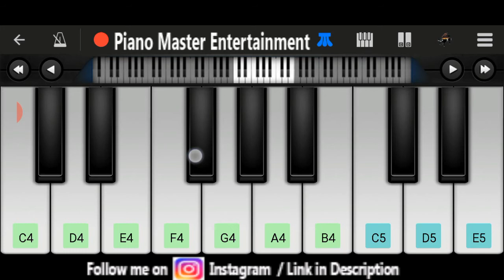Mera Joota Hai Japani Song | Easy & Slow Piano | Piano Master Entertainment | Mobile Piano`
Mera Joota Hai Japani Song and Nargis movie easy 7 slow piano tutorial by Piano Master Entertainment.

This video is played on Perfect Piano App.This is a Best Piano app For Android.So many pligin are include in this app.example-Electric Piano,Digital Piano,Grand Piano,Bright piano,Viol in,Cello,Flute,Guitar,Musicbox,Xylophone,and many more.
This is a fantastic Android Application For Piano Player.

You can Get Everyday a new Mobile Piano hindi
song,Latest Piano Hindi Songs,Piano Master Entertainment
Classics,Online Piano And Many More types of

Piano by Raval Jeet...

Lyrics :

Mera juta hai jaapaani, ye patalun ingalistaani
Sar pe laal topi rusi, phir bhi dil hai hindustaani
Mera juta hai jaapaani
Nikal pade hain khuli sadak par
Apana seena taane
Apana seena taane
Manzil kahaan kahaan rukana hai
Upar waala jaane
Upar waala jaane
Badhate jaayen ham sailaani, jaise ek dariya toofaani
Upar niche niche upar
Lahar chale jivan ki
Naadaan hain jo baith kinaare
Puchhen raah watan ki
Chalana jivan ki kahaani, rukana maut ki nishaani
Honge raaje raajakunvar ham
Bigade dil shahazaade
Bigade dil shahazaade
Ham sinhaasan par ja baithe
Jab jab karen iraade
Surat hai jaani pahachaani, duniya waalon ko hairaani